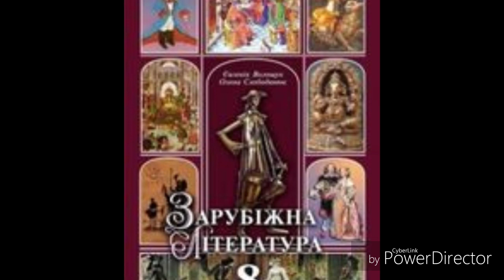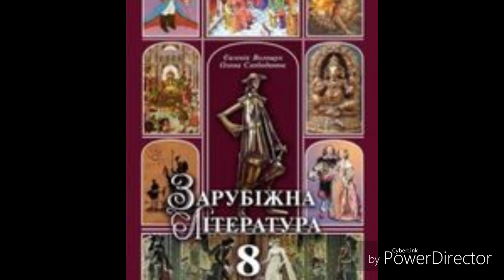Зарубіжна література//8 клас//З Нового Заповіту//Гл.19 ст 31